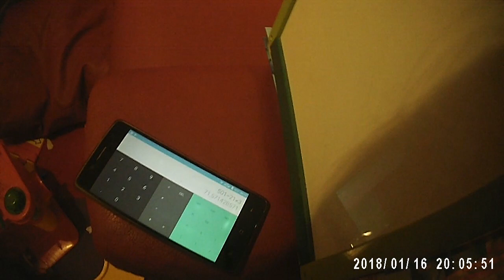Ich zeig euch mein aller erstes Dartvideo :) Ohne Witz! Boden quietscht, es Vadert & ich kann nix ^^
Ja das war im Januar 2018, im Mai hab ich zaghaft mit diesem Kanal angefangen. So vergeht die Zeit :)

Damals hab ich davon geträumt, mal 21 Darts zu spielen. 501 in 21 Darts? Das schien mir extrem :P Von 180ern oder 171ern ganz zu schweigen.

Und jetzt sind 2 Jahre vergangen und ich schmunzel selber drüber. Ich hoffe ihr auch. Über die Qualität des Videos brauch mer ned reden. Es ist halt der aller erste Anfang meiner filmerischen Laufbahn :P

Sozusagen ein Zeitdokument, dessen Wert nicht in der Technik, sondern in der Nostalgie begründet liegt. Viel Spaß damit!

Ich hoffe ihr könnt es so wertschätzen :) Das wär eigentlich was für n Jubiläum gewesen ne? Denk ich mir grad so. Aber jetzt hab ich es schon hochgeladen, also auf geht's :P

cheers,
Gondel

p.S.: Am Ende zeig ich euch noch ne schöne 171, die ich vor ein paar Tagen machte. Warum ich mich so freue, obwohl ich zur Zeit fast jeden Tag eine werfe?

Nun ich hatte 9999 Punkte runter gespielt und das war die letzte Chance, ein Maximum zu werfen. Und ich hab es gemacht :) Daher freu ich mich da so.